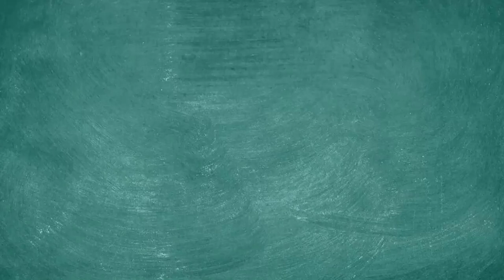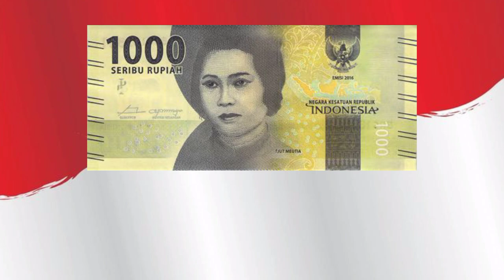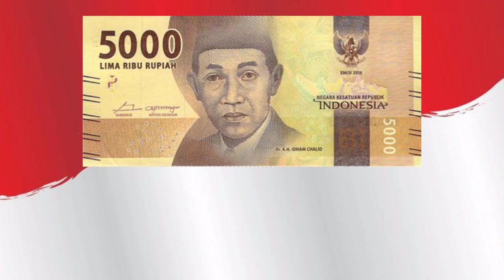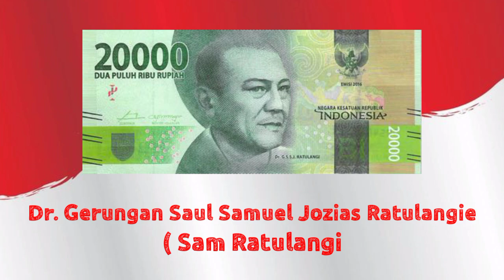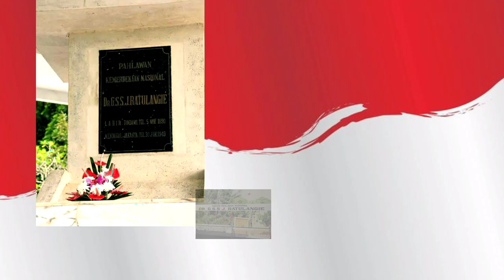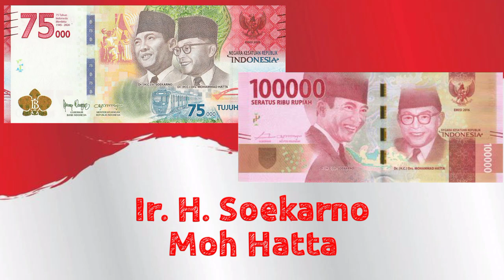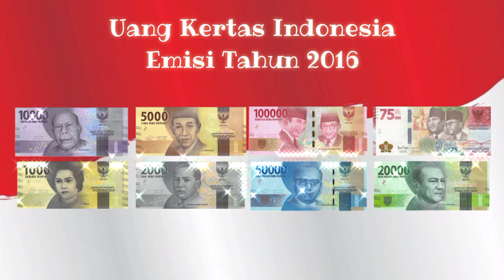Gambar Pahlawan Pada Uang Kertas Rupiah! Pahlawan Indonesia!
Selamat Hari Kemerdekaan, Sobat!

Hari ini aku mau ngajakin kamu mengenal pahlawan yang ada di uang kertas emisi 2016. Check it out!

Follow instagram aku yah Sobat @ilovemonday.official